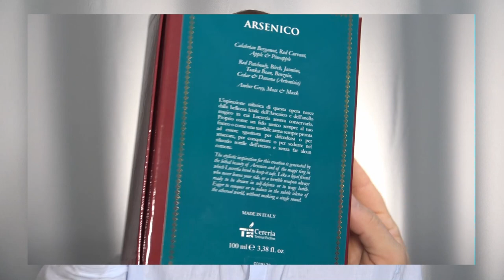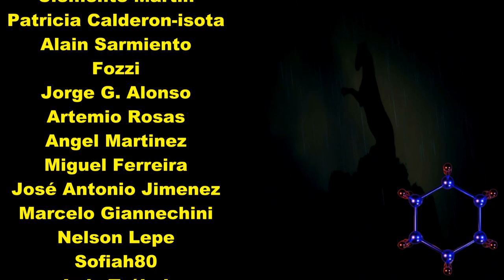ESTE PERFUME ES VENENO MORTAL ARSÉNICO DE V CANTO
Hoy vamos a hablar de el perfume mas venenoso en sentido figurado ARSÉNICO DE V CANTO dejarme vuestras opiniones
🛒COMPRITAS:
V CANTO ARSENICO
V CANTO CIANURO
REHAB INITIO
OUD FOR GREATNESS
ERBA PURA
💖💖 MIS CANALES: